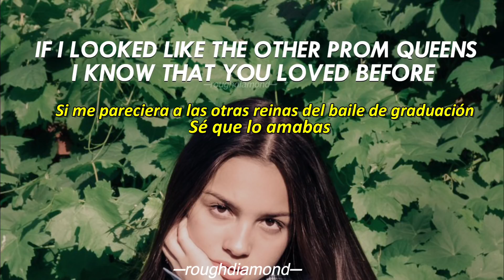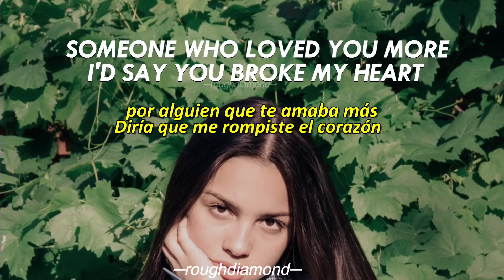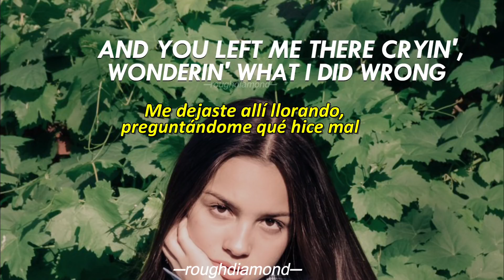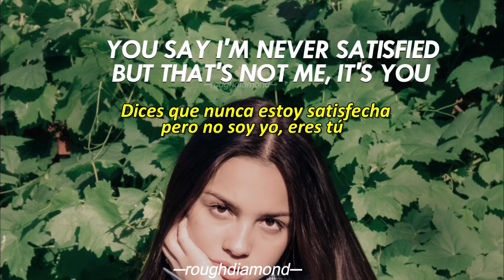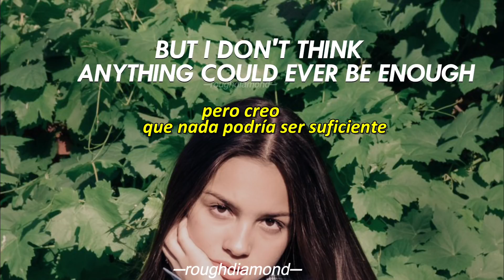Olivia Rodrigo - enough for you [ Sub Español + Lyrics English ]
Olivia Rodrigo - enough for you
Álbum Debut: SOUR💜
.sorry si hay errores.